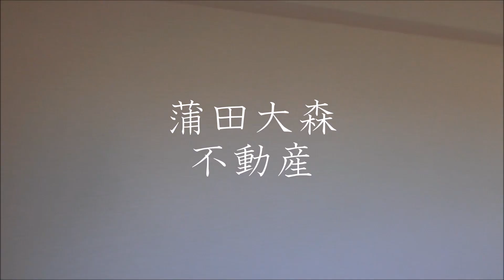メイクスデザイン蒲田ウエスト＠池上駅25.67㎡ルーフバルコニーペット可分譲賃貸